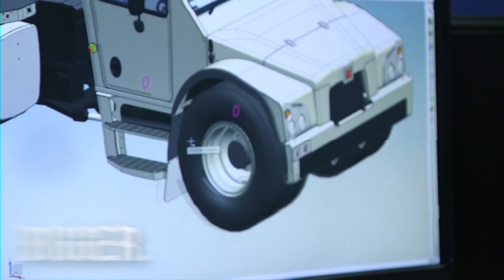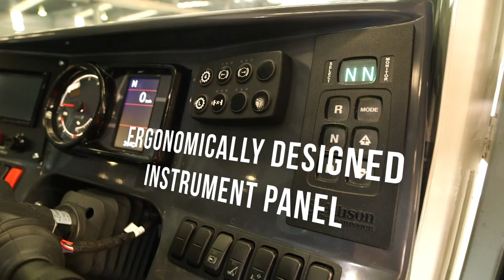Terex Cranes - NP40 Promotional Video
VMP were asked to showcase the NP40 crane using 3D animation, time lapse footage, stills, titles, location footage and effects for a  music-video-style promo video